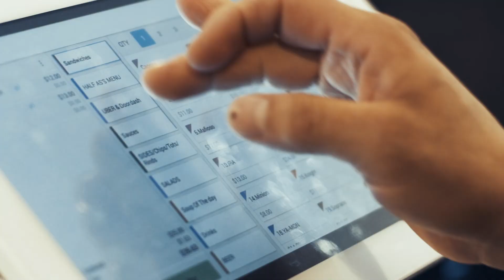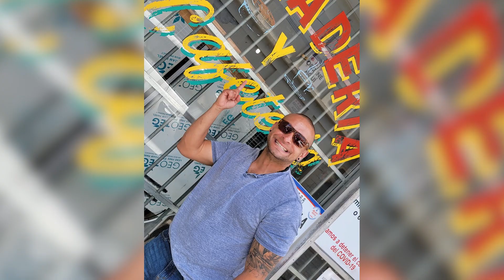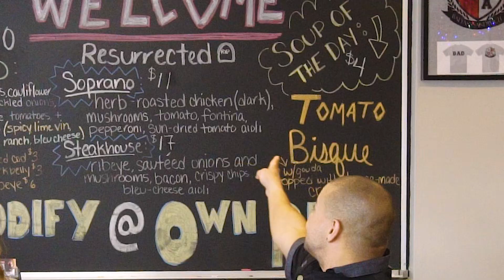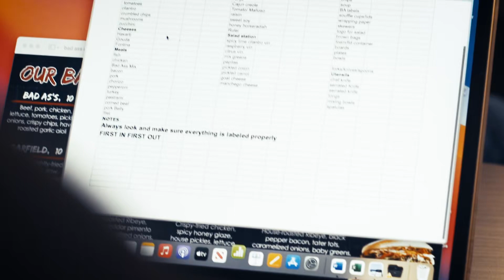Dining with Chef John Collazo | Bad As's Sandwich | Food ForYUM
Check out Bad As's Sandwich...

Food ForYUM's goal is to highlight Central Florida's restaurants, bakeries, breweries, and more!

Is your business involved in the central Florida food and beverage scene and would like to be featured on Food ForYUM's YouTube channel and Instagram? Big or small, we're always open to suggestions.